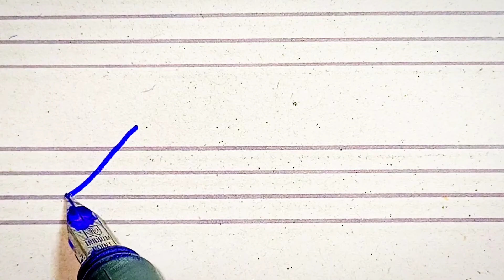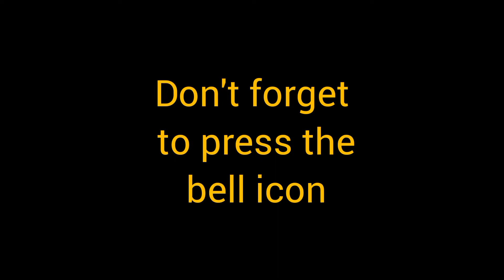How to write name of days in english|writtingstyle writtingskills#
we taught and learn about the presentation and the names of the week with the help of simple 🖋️🖋️🖋️🖋️🖋️🖋️🖋️🖊️🖊️🖊️🖊️🖊️🖊️